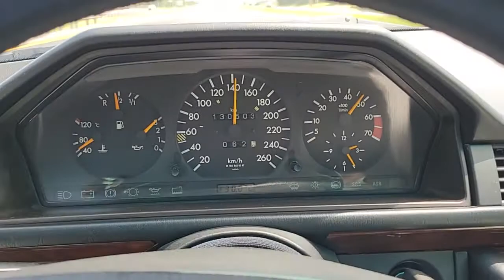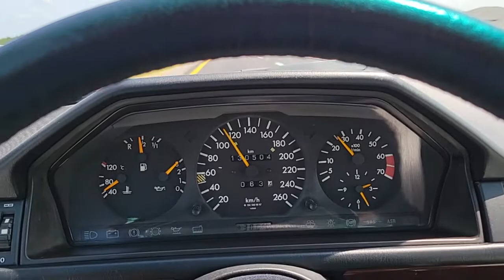Mercedes W124 E500 full throttle acceleration